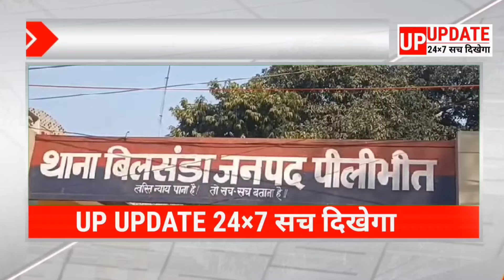पीलीभीत की पूरे दिन खबरें देखिए फटाफट अंदाज में सिर्फ UP UPDATE 24×7 पर